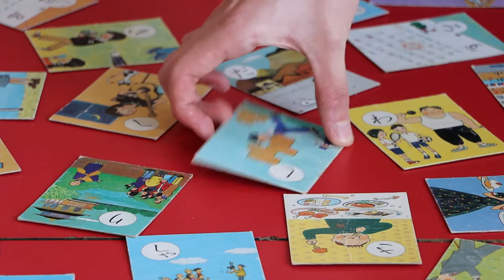Languages Information Video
Learn more about Languages and the International Student Program at Corinda State High School.